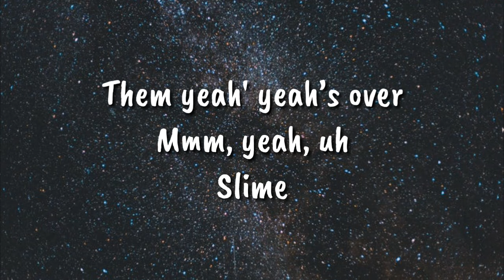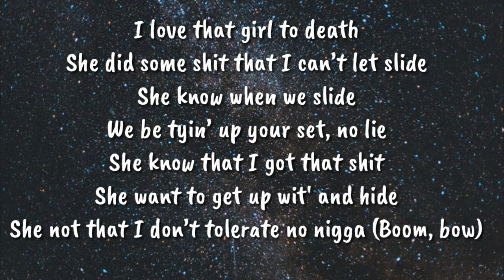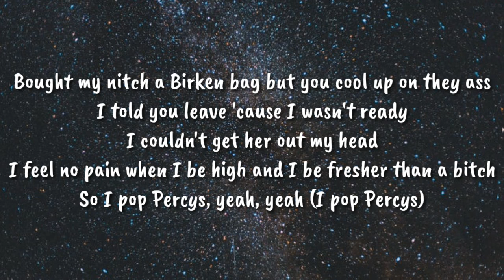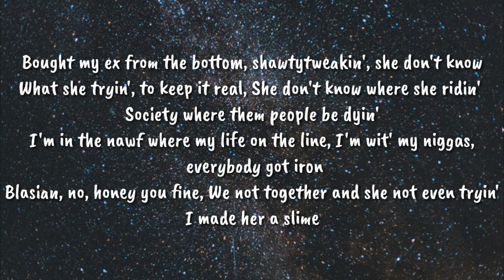NBA YOUNGBOY - BLASIAN (Lyrics🎵)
Connect with NBA YoungBoy》

Lyrics 》

Them yeah' yeah’s over
Mmm, yeah, uh
Slime

Bought my nitch a Birken bag but you cool up on they ass
I told you leave 'cause I wasn't ready
I couldn’t get her out my head
I feel no pain when I be high and I be fresher than a bitch
So I pop Percys, yeah, yeah (I pop Percys)
Talkin' 'bout .30's, yeah, yeah (Talkin' 'bout .30's)
Pour that drink up, yeah, yeah
We high off Codeine, yeah, yeah (We high off Codeine)
I pop Xys yeah, yeah
Half a Xanax, yeah, yeah (Half a Xan)
Shawty sassy, yeah, yeah
That's that Blasain, yeah, yeah

I love that girl to death
She did some shit that I can’t let slide
She know when we slide
We be tyin’ up your set, no lie
She know that I got that shit
She want to get up wit' and hide
She not that I don’t tolerate no nigga (Boom, bow)
Hit him with that fire
Young rich nigga wit' a whole lotta critics
But I can't be mad wit' a lotta bitches (Let’s go)
Forty-thousand back in, spent soon as I get it (Oh, yeah, let's go)
Errybody that talk don't know how I'm livin' (They don't know)
I ain't got no bae, I ain't catchin' no feelin's (Yah)
We ain't gotta be together for to make some millions
She was just my friend and I wind up hittin' it (That's right)
But outta me can't get no commitment (That's right)
Fenti, Gucci, Louis (And Louis)
Gucci, Balmain, Prada (And Prada)
Bitch tryna test her luck (Her what?)
Yeah, she want Balenciaga (Balenciaga)
Sellin' 'round booze bike rider (Huh)
Young nigga totin' that choppa (Hrrrt)
In my red jeans I'm stylin' (Errrf)